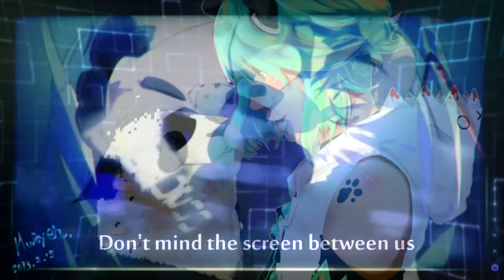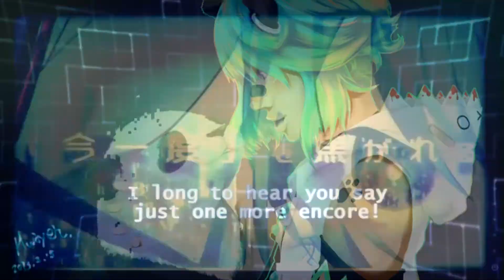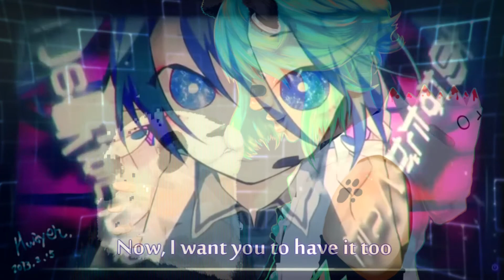【UTAU VCV】 Hibikase Ft. PO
I've had this picture forever and I never knew a good song for it. The disappearance and electric angel weren't really working well. I have been jamming out to this song for months and it dawned on me I could put these two together.

TREi and TEAM-SHIZUN are managed by Evillivy.